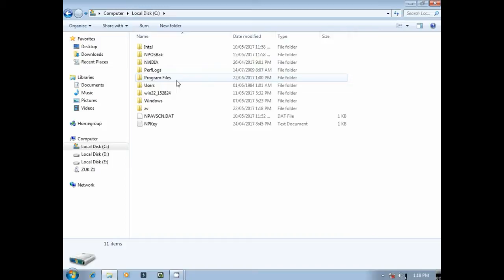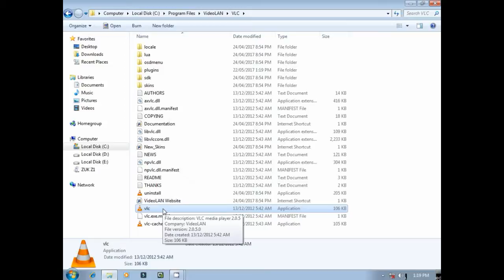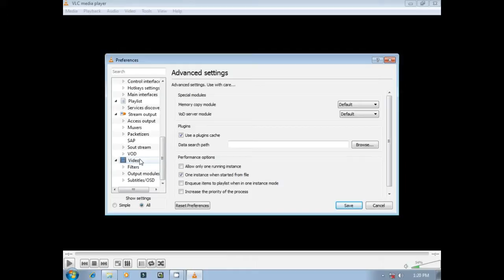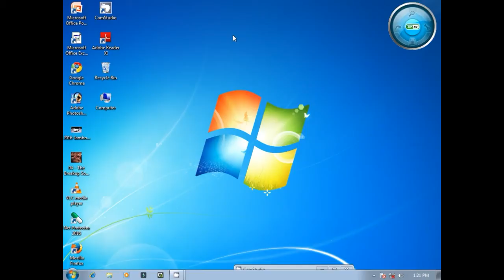[Hindi/urdu]How to solve video stucking problem in PC 100% working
Namaskar dosto mera nam Rahul hi aur aaj me app ko is video me batauga ki app apne video ke bar bar chipak jane wale problem ko kese solve kar sakte hi